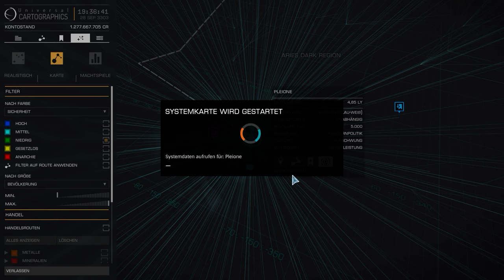ELITE DANGEROUS | #264 | Thargoiden-Suche - Ahnenbrand! - Das Großkampfschiff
DANKE!